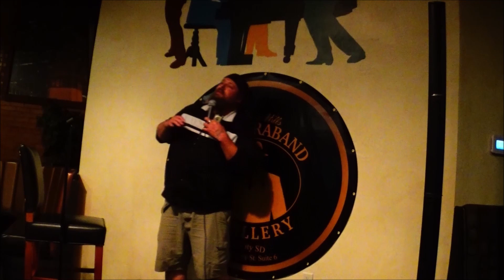Tony Tubes - Live at Black Hills Contraband - Rapid City SD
I did some stand up at Contraband Distillery in Rapid City SD last night and had a ball not only making some West River folks lol a little bit, but also seeing the other comics and how awesome they were as well.

Black Hills Contraband Distillery has some awesome SD Distilled bourbon among many other things.  I highly recommend this place to people who like to have a good time.

A great night was had by all.

8/23/2019